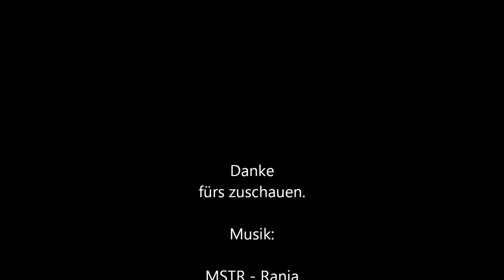Die 10 beliebtesten deutschen Filme - Inoffizielle Liste